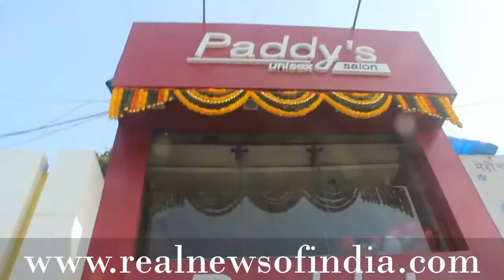Salim Sulaiman Ribbon Cutting Paddy's Unisex Salon....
Paddy's Unisex Salon  Ribbon Cutting, 1st Anniversary Event with Music Composer Salim Sulaiman
Add: Juhu › Shop 15, Opposite Ajivasan Hall, Juhu Tara Road, Juhu, Mumbai.
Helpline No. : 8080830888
Directed & Edited by : S.M.Fanus
Cameraman : Asif Momin